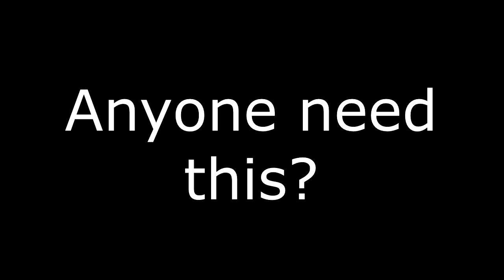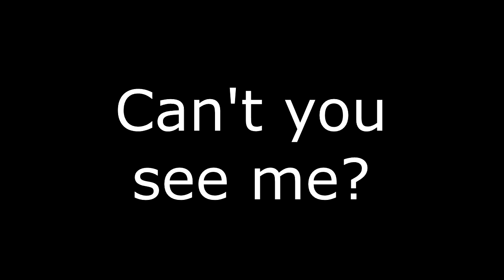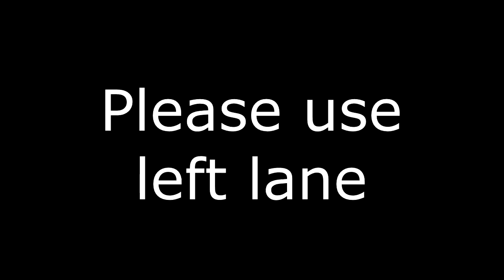Fakhrihp Motovlog - Daily Ride #12 on a Yamaha MT25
On this video:

- Alpha Q's style (fail)
- The jakarta Roads
- Anyone need this?
- Unhelmet + Phone
- Jerks?
- Can't you see me?
- Please use left lane
- Got ticket

Bike: Yamaha MT25
Helmet: KBC V Zero || Yamaha MTX
Glove: Axio
Camera: Drift Ghost S || SJCAM 4000 || Sony Xperia Z2
Editing Tools: After Effect || Vegas Pro 13

Safety first!
Cheers!